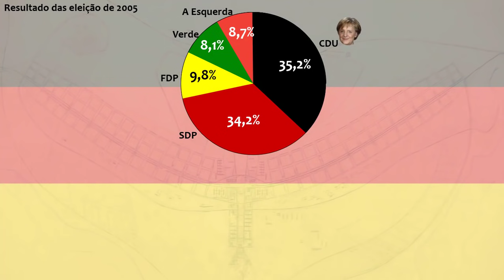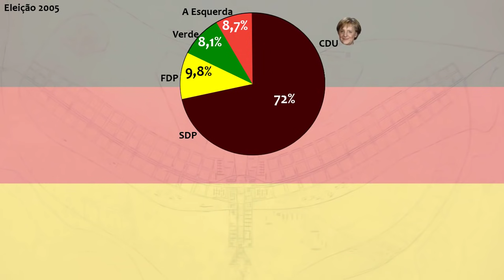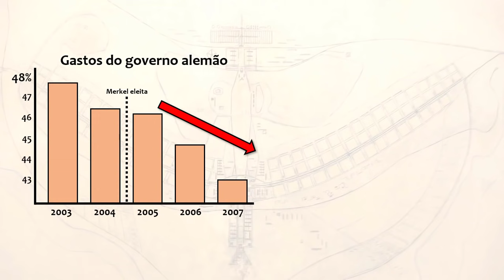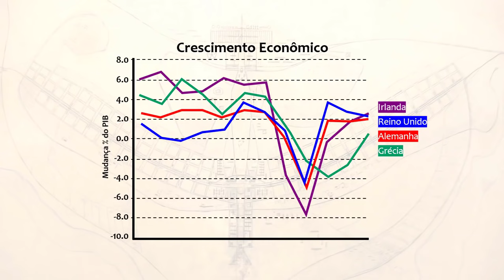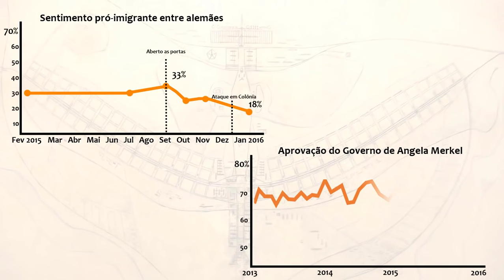O que será da Europa sem Angela Merkel? 🇩🇪🇪🇺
Depois de anos no poder, finalmente chegou o último ano do governo de Angela Merkel, uma das mulheres mais poderosas do mundo. Com a maior defensora da União Europeia fora da jogada e um vácuo de poder no continente, o que será da união e do futuro da Europa? Quem lidera a Alemanha?

Neste vídeo, vamos ver o histórico da Chanceler alemã e descobrir o grande impacto que ela causou não só na Europa, mas no mundo.